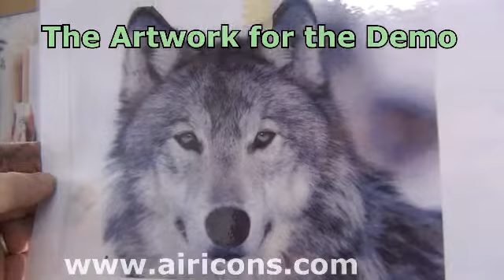Airbrush Demo - Wolf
Demo the Wolf - texture and fur